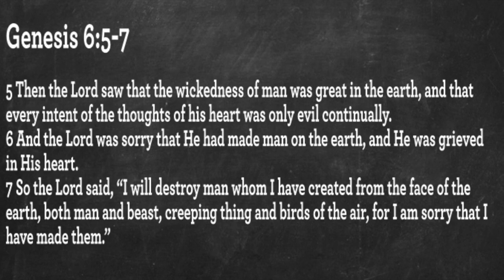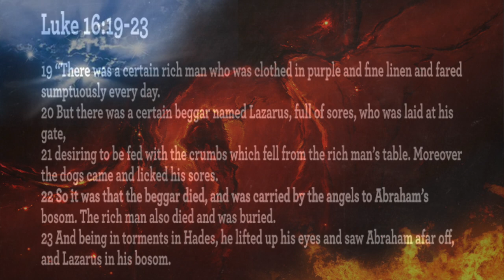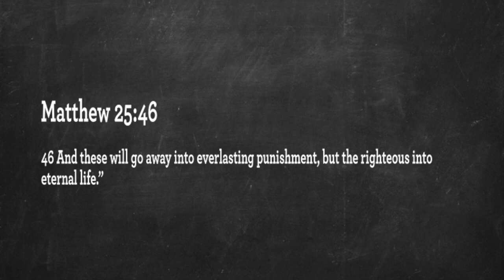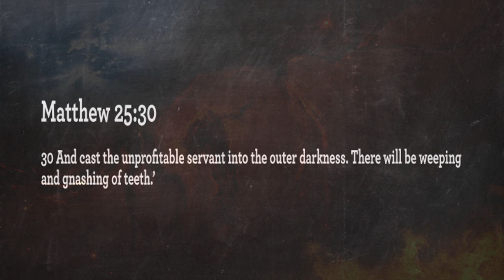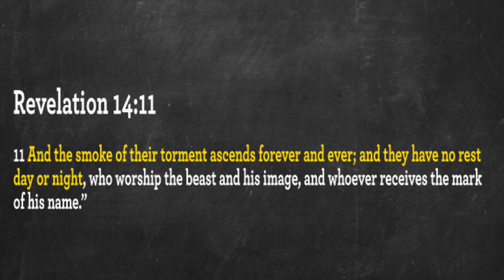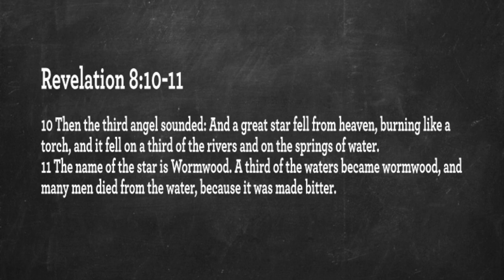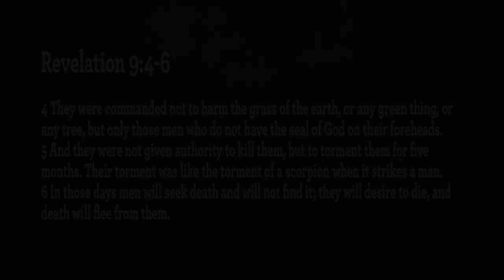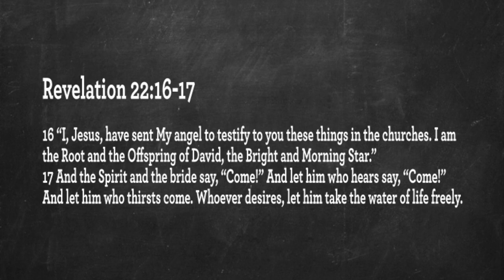Hell, Fire & Damnation- Cherry Sink COC 4/23/23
Cherry Sink Church Of Christ, Trenton Florida - Sunday message April 23, 2023.
Robert Hastings preaching.
Image composed by Dolmen Imaging & Design.